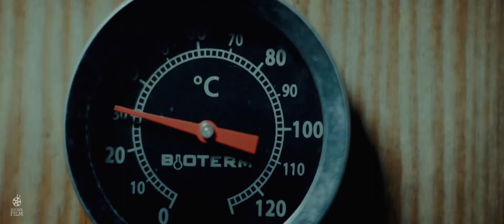ŻUCZKI GWIAZDKA 2020'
Nietypowy rok to i nie typowe życzenia :)